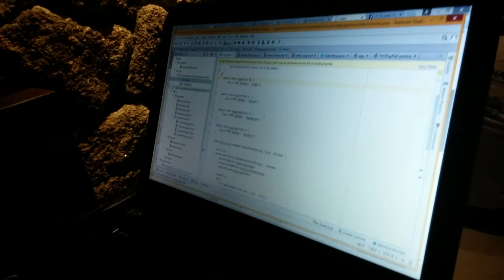VLOG THT S01 Ep. 02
VLOG THT S01 Ep. 02: Criação dos carrinhos controlados por android e raspberry pi B+, que serão apresentados na Campus Party.